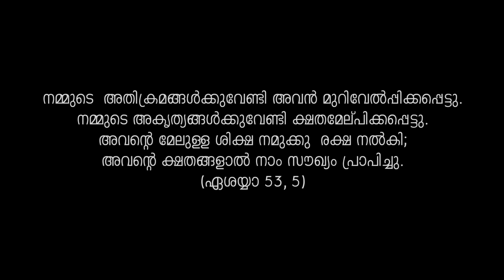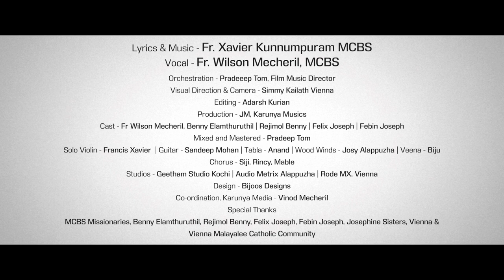Muriyunnidathente I Song of Healing I Fr Wilson Mecheril MCBS I Fr Xavier Kunnumpuram MCBS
A song that gives new hope to all who are wounded, because wounded Jesus knows the vulnerable better than anyone else. Thus the lyricist says that in each wound contains Christ. Any wound of man becomes then the potential to be divine, because Jesus cannot leave anyone empty-handed, he is the wounded healer. This leads the listener to the divine mercy of God and heals.

Muriyunnidathente I Song of Healing I Fr Wilson Mecheril MCBS I Fr Xavier Kunnumpuram

 _____________________ ♫ Song Details ♫ _____________________
♪ Lyrics & Music: Fr. Xavier Kunnumpuram MCBS
♪ Vocal: Fr. Wilson Mecheril, MCBS
♪ Orchestration: Pradeep Tom
♪ Visual Direction & Camera: Simmy Kailath, Vienna
♪ Visual Editing: Adarsh Kurian, UK
♪ Production : JM, Karunya Musics
♪ Cast:
Fr Wilson Mecheril,
Benny Elamthuruthil, Rejimol Benny, Felix Joseph, Febin Joseph
♪ Mixed and Mastered: Pradeep Tom
♪ Recordist: Christian
♪ Solo Violin: Musthafa
♪ Guitar: Sandeep Mohan
♪ Tabla: Sandeep N. Venkitesh
♪ Wood Winds: Nandhakumar
♪ Chorus: Sheela, Bindhu & Reeja
♪ Studios: -
S&T Digital Sound recording Studio, Paravattani, Thrissur - Rode MX, Vienna
♪ Design: Bijoos Designs
♪ Co-ordination, Karunya Media - Vinod Mecheril
♪ Special Thanks -
- MCBS Missionaries
- Josephine Sisters, Vienna
- Vienna Malayalee Catholic Community

* ANTI-PIRACY WARNING * This content is copyrighted to Fr Wilson Mecheril MCBS. Legal action will be taken against those who violate the copyright of the presented material.